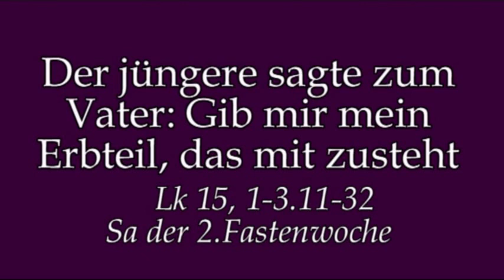Sich sichern heißt: nicht vertrauen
Rektor Dr.Kreier am Sa der 2.Fastenwoche im Kloster am Rande der Stadt/ Saarbrücken.